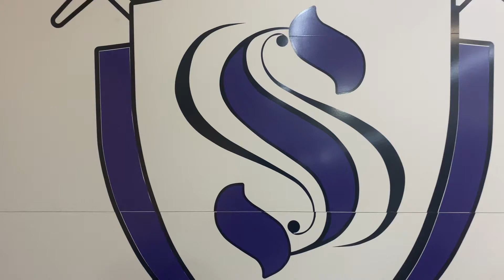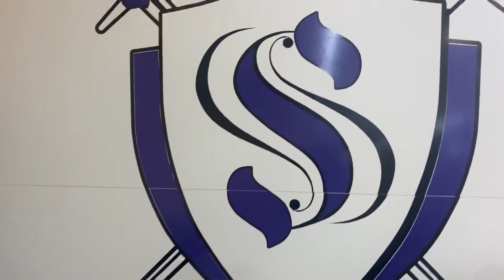Sacrifice by Obedience “Straitway jam Session”￼